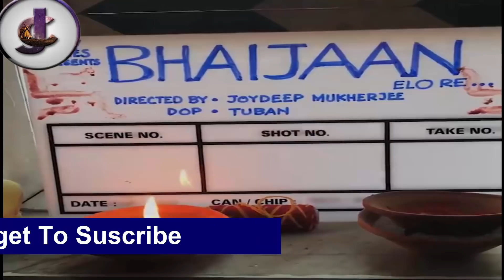ব্রেকিং শাকিব খান শ্রাবন্তীর ভাইজান এলো রে!ছবিতে চুক্তিবদ্ধ নিয়ে একি বললো অপু!Bhaijaan Elo Re Shakib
তাজা খবর!!সংসার ভাঙার দিনে ছেলেকে সাথে নিয়ে কী বার্তা দিলেন অপু বিশ্বাস!!shakib opu Controversy 2018

মাত্র পাওয়া শাকিবের সামনে নাচবেন অপু বিশ্বাস মানতে পাড়ছেন না বুবলি !Shakib khan !Latest Bangla News

এবার নড়াইলে অনুষ্ঠানে নাচতে গেলেন অপু বিশ্বাস - Apu Biswas Dance Perform At Concert For The Helpless

শাকিব অপুর বিবাহ বিচ্ছেদ না হওয়াতে বুবলীর এ কেমন আচরণ ? | Shakib Apu News | Bubli | Bangla News

অবশেষে হল না শাকিব অপুর বিচ্ছেদ অপেক্ষা বাড়ল শাকিব অপুর সরাসরি জানালেন ডিএনসিসি | shakib apu divorce

এইমাত্র খবর শাকিব উপর তালাক স্থগিত - শাকিব অপুর তালাক কার্যকর হচ্ছে ১২ মার্চ Shakib Apu Divorce News

আবারও বড় ব্যানারে ঝড় তুলতে ভাইজান এলো রে শ্রাবন্তীকে নিয়ে | bhaijaan elo re shakib srabonti movie

বড় ধামাকা এলো শাকিব খান শ্রাবন্তীর ভাইজান এলো রে | Bhaijaan Elo Re Shakib Khan Srabonti Movie 2018

ছোটবেলা থেকেই শাকিব মেয়েদের পিছনে ঘুরঘুর করত! বড় হয়ে একই অভ্যাস যায়নি -শাকিবের মা | Shakib Apu News